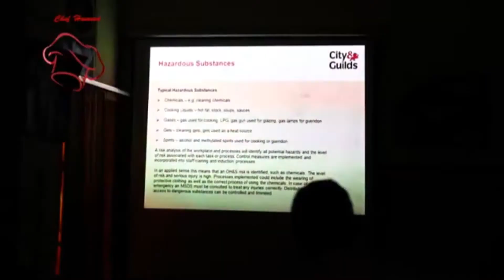Chicken handi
handi is a deep, wide-mouthed cooking vessel, originating from the Indian subcontinent, used in north Indian, Pakistani and Bangladeshi cooking. ... Tasla or tasli have a less wide mouth than handi and are much deeper; they resemble a pot with a wider mouth.